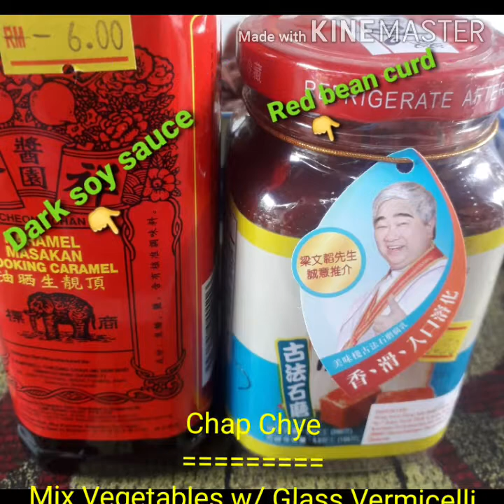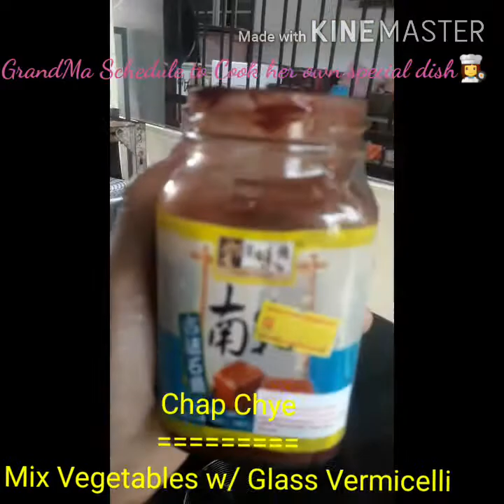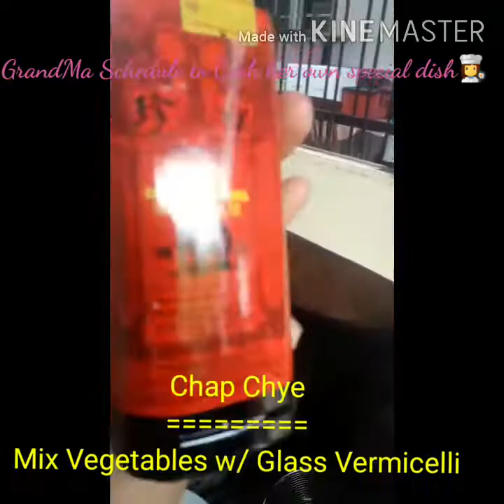MommyJVlogz/Chap Chye/Mix Vegetables w/Glass Noodle Vermicelli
5 dried mushrooms, soaked and halved

2 tbsp black fungus (bok nee), soaked

3 strips dried bean curd skin (tau kee), soaked for 1 to 2 minutes

25g dried lily buds (kin chiam), soaked; cut off the hard tips and tie each strand into a knot

100g button mushrooms, halved or quartered

150g white cabbage (wong nga pak), cut into large pieces

200g prawns, shelled

20g glass noodles, soaked

4 tbsp oil

1 tsp chopped garlic

1½ tbsp preserved soy bean paste (tau cheong), mashed 1 litre water

Sauce:

1/2 tsp salt or to taste

1 tsp sugar1/4 tsp pepper

1 tsp chicken stock granules
👆Recipe Ingredients👆

Heat oil in a wok and fry garlic until lightly golden. Add preserved soy bean paste and fry until aromatic. Add cabbage and button mushrooms and stir-fry well. Add prawns, dried mushrooms, black fungus, lily buds and bean curd sticks.

Pour in water and cover wok with a lid. Bring to a boil over high heat, then simmer over a moderately low heat for 15 minutes.

Add glass noodles and cook covered for six to seven minutes. Add seasoning to taste, then dish out.